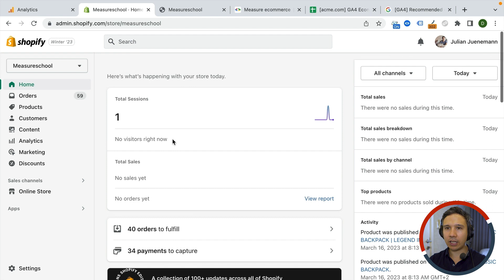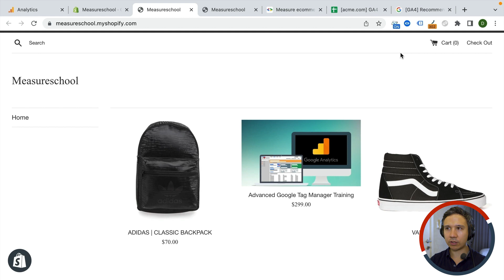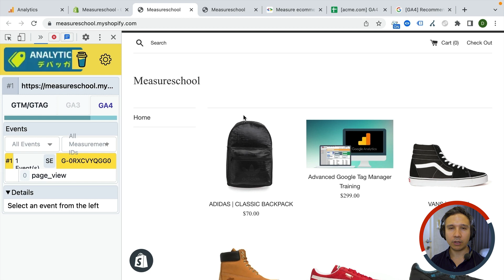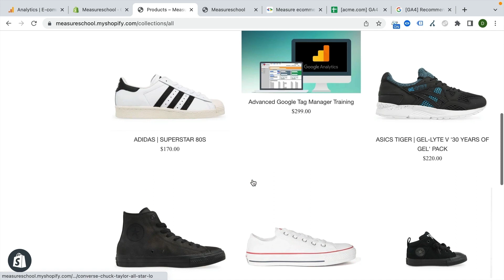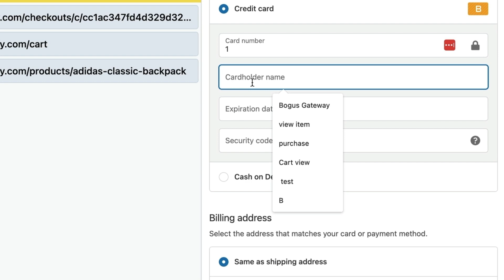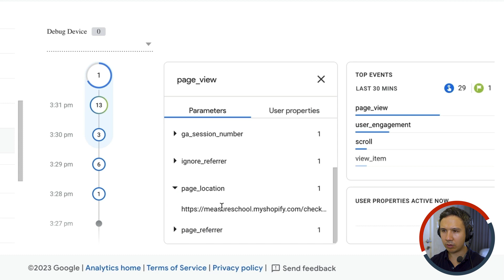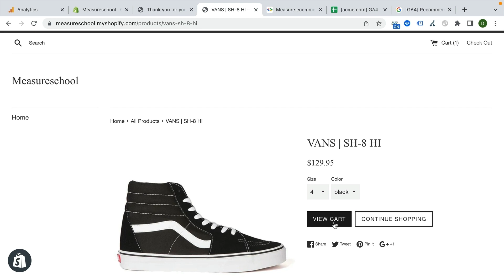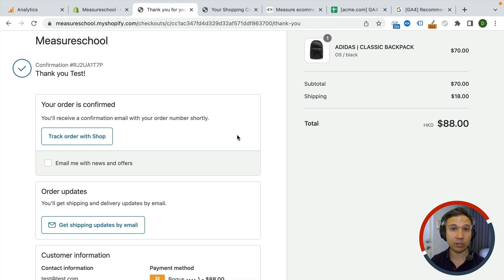I Try the New GA4 Shopify Connector! Does it Suck?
Shopify has a new native connector for Google Analytics 4. In this video I try out the new connector and look at the out of the box implementation it does to your Shopify store. Will it install only the Tracking code or customize our implementation with the Ecommerce tracking functionality? Let’s find out.

Are you a reader more than a video person? Check this out

👍  FOLLOW US 👍

OUTLINE
00:00 - Introduction
00:48 - First Look into GA4 Connector Inside Shopify
02:06 - Testing the GA4 Connector
04:17 - Testing eCommerce Events Tracking
07:31 - Checking for Missing Events
08:35 - Configuring Remove from Card Event Tracking
09:04 - Conclusion